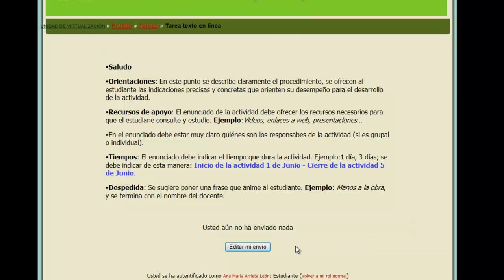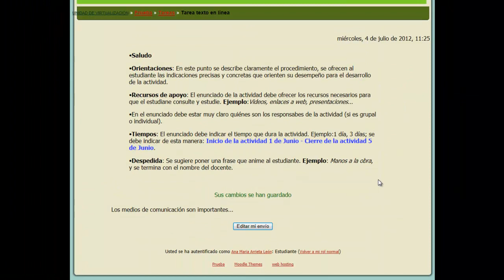Como crear tarea en línea en Moodle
Videotutorial que indica como crear tarea en línea